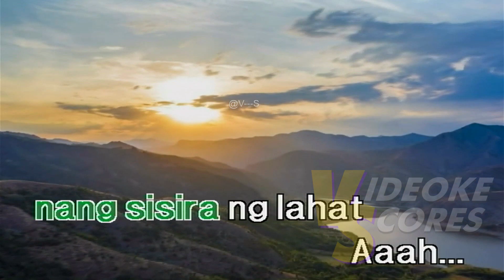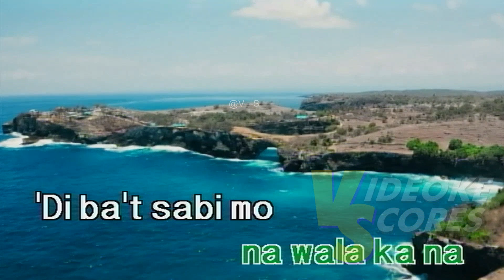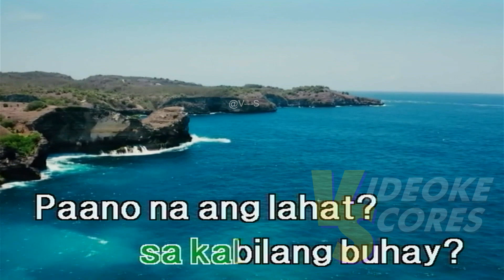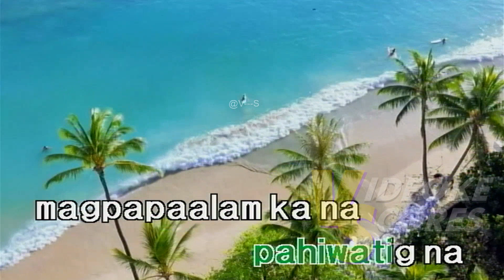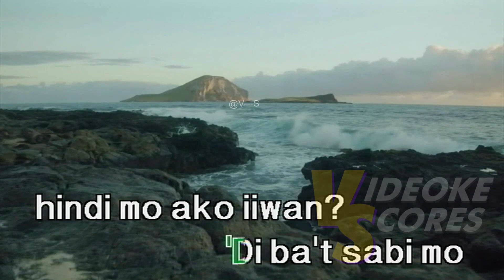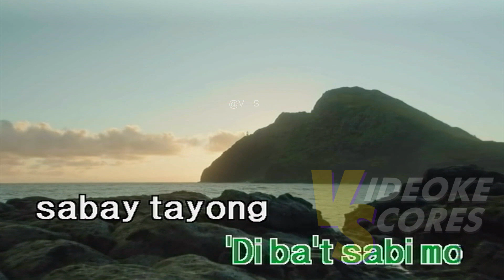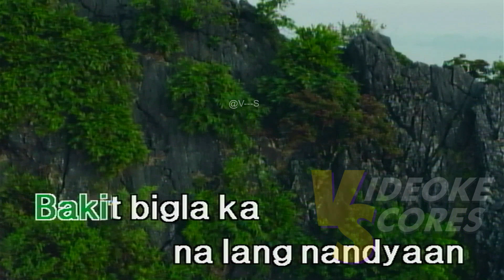Bandang Lapis - Kabilang Buhay (Karaoke/Lyrics/Instrumental)